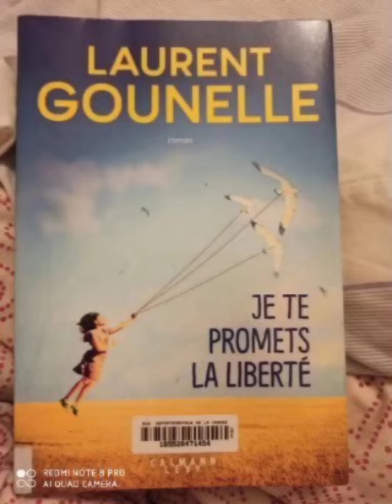Lecture - Laurent Gounelle, Je te promets la liberté, chapitre 17